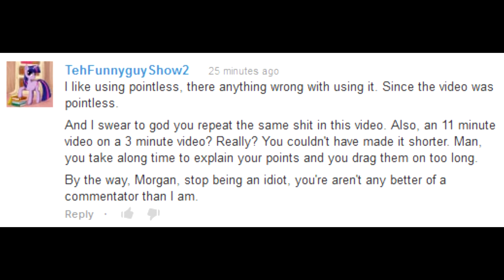Quick Message to TehFunnyguyShow2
This is a message to TehFunnyguyShow2 on what he just did right after MrSirRaven did a commentary on him. TehFunnyGuyShow2, if you're watching this, you need to stop pulling out overdone and generic arguments and being such a complete idiot, because you're not a good commentator and you've caused many commentators to go against you, even me.

Btw, the motivational poster of Ryoko at 0:57 was made by me. Here's the link to the picture if you want to check it out